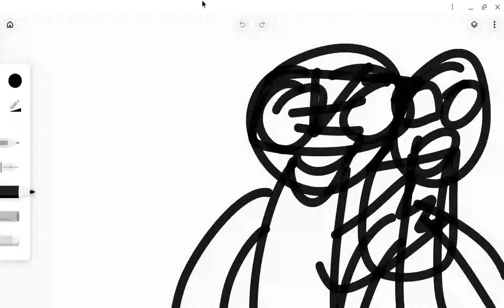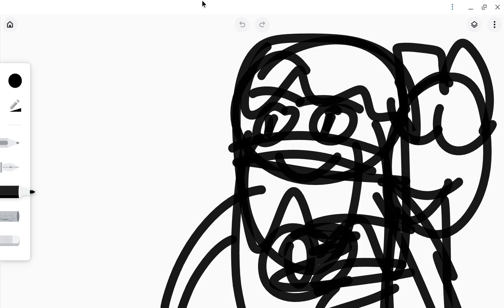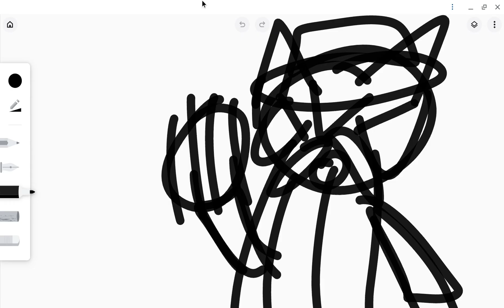unvincible season 1 episode 2 it takes whatever i got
so guys there is an alien invasion unvicible meet atom girl boom blower multi shana and robot boy/randolph coonors so omniclops defeated there alien emporer and he got back home